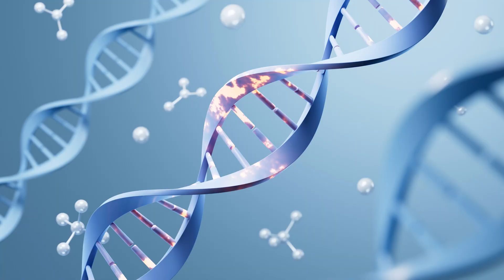Triple Negative Breast Cancer | Triple Negative Breast Cancer Symptoms & Treatment | MUL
Triple Negative Breast Cancer | Triple Negative Breast Cancer Treatment | MUL
In this video, Dr. Uma Dangi, a Consultant Medical Oncology at Fortis Hospital, Mulund, discusses Triple Negative Breast Cancer. This aggressive form of breast cancer, often found in younger women, lacks certain hormone receptors. Patients, particularly younger ones, are advised to consider genetic counselling and testing. Treatment typically involves surgical intervention, like mastectomy or breast-conserving surgery for localized tumor's. Depending on the cancer's stage, radiation may be recommended. Targeted drugs like PARP inhibitors are emerging as effective treatments, especially for patients with specific genetic mutations. This valuable information can be shared with your loved ones to raise awareness.

इस वीडियो में, फोर्टिस अस्पताल, मुलुंड में मेडिकल ऑन्कोलॉजी सलाहकार डॉ. उमा डांगी, ट्रिपल नेगेटिव स्तन कैंसर पर चर्चा करती हैं। स्तन कैंसर का यह आक्रामक रूप, जो अक्सर युवा महिलाओं में पाया जाता है, में कुछ हार्मोन रिसेप्टर्स की कमी होती है। मरीजों, विशेषकर युवाओं को आनुवंशिक परामर्श और परीक्षण पर विचार करने की सलाह दी जाती है। उपचार में आमतौर पर सर्जिकल हस्तक्षेप शामिल होता है, जैसे स्थानीयकृत ट्यूमर के लिए मास्टेक्टॉमी या स्तन-संरक्षण सर्जरी। कैंसर की अवस्था के आधार पर, विकिरण की सिफारिश की जा सकती है। PARP अवरोधक जैसी लक्षित दवाएं प्रभावी उपचार के रूप में उभर रही हैं, विशेष रूप से विशिष्ट आनुवंशिक उत्परिवर्तन वाले रोगियों के लिए। जागरूकता बढ़ाने के लिए यह बहुमूल्य जानकारी आपके प्रियजनों के साथ साझा की जा सकती है।

Chapters:
0:00 Intro
0:10 What is triple negative breast cancer?
1:10 What to do when having a breast cancer?
1:41 Treatment of breast cancer
2:09 End